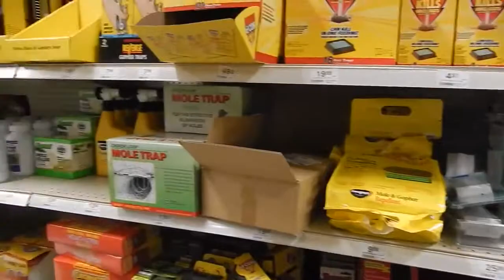АМЕРИКА #116 Menards электрогенераторы